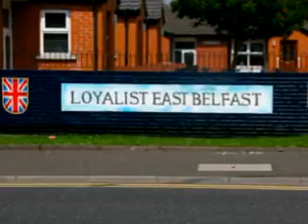Jim Robinson North Ireland Photos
From Northern Ireland in 2008.